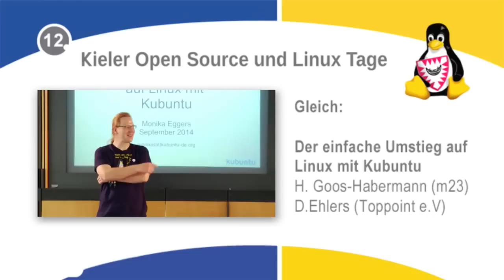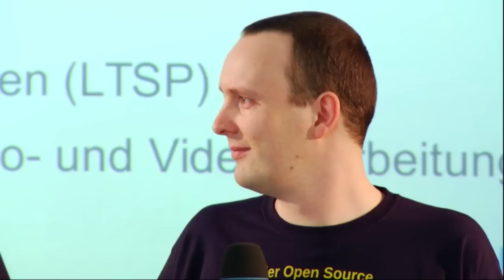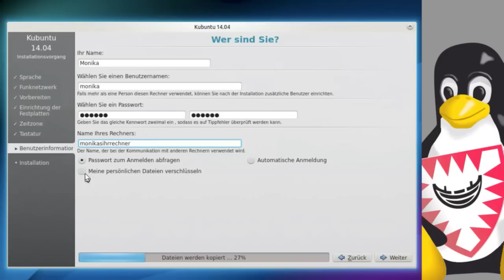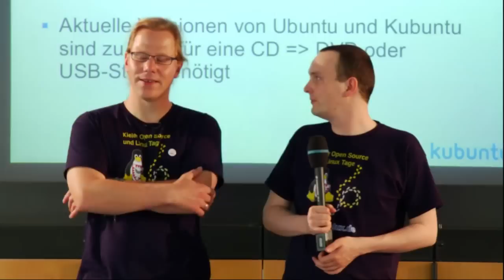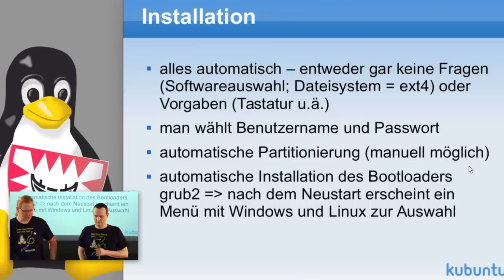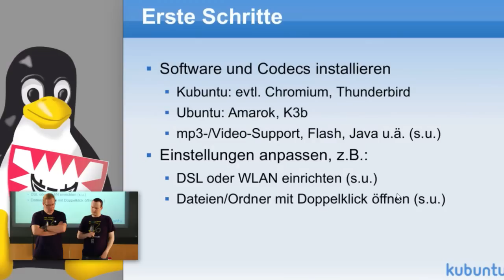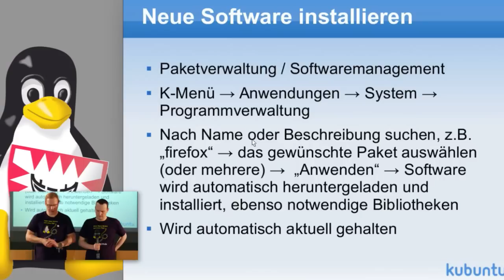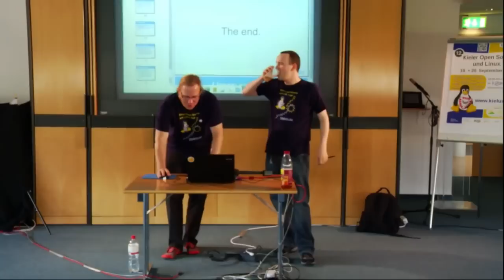Der einfache Umstieg auf Linux mit Kubuntu [Kielux 2014]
Der Support für Windows XP ist jetzt endgültig ausgelaufen - ein guter Grund, auf Linux zu wechseln! Aber ist das nicht total kompliziert? Kein bisschen! Dieser Vortrag ist für Noch-Windows-Nutzer, die auf Linux wechseln wollen und nun wissen möchten, wie das am einfachsten geht. Wo findet man als Umsteiger Hilfe? Was ist überhaupt eine "Distribution"? Was ist der Unterschied zwischen Ubuntu, Kubuntu und Xubuntu? Welches DVD-Image soll ich nun herunterladen oder wie erstelle ich einen Live-USB-Stick? Welche Schritte sind vor der Installation nötig? Wie läuft die Installation ab? Was sind die ersten Einrichtungsschritte nach der Installation?